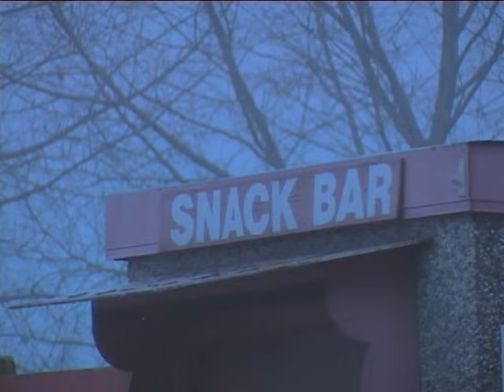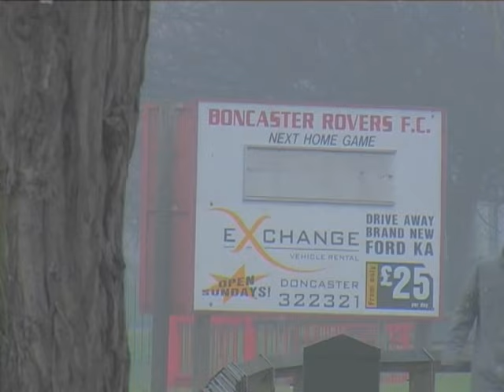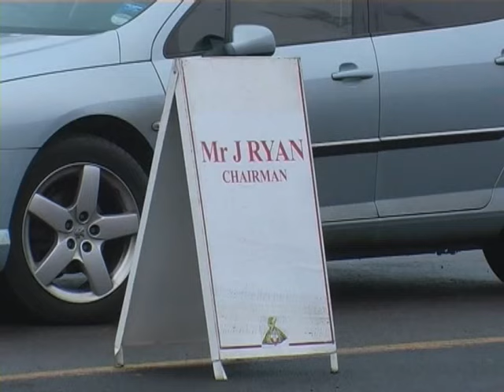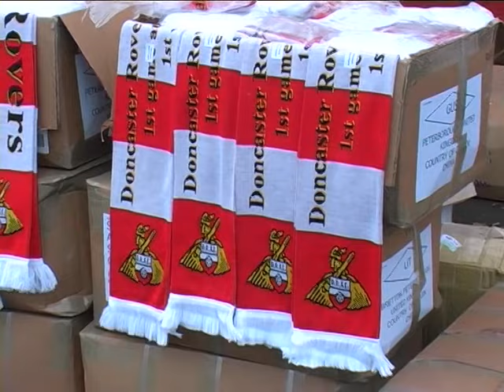Belle Vue Finale: Doncaster Rovers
Scenes from both inside and outside Belle Vue prior to the last ever football match at the old ground as Doncaster Rovers met Nottingham Forest.